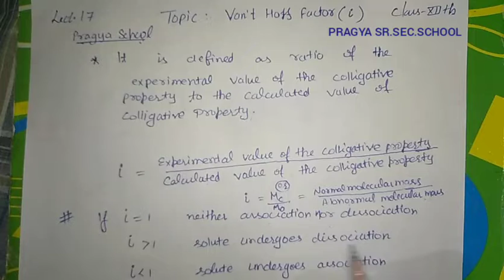Pragya School 12th Chemistry Chapter Solution Lect.17